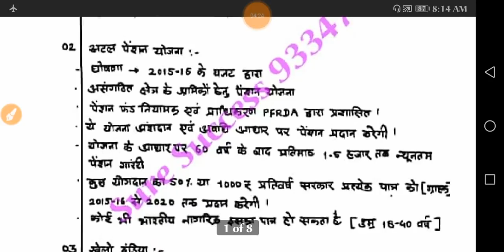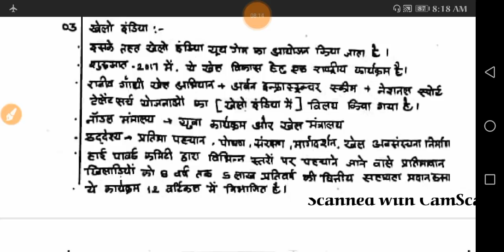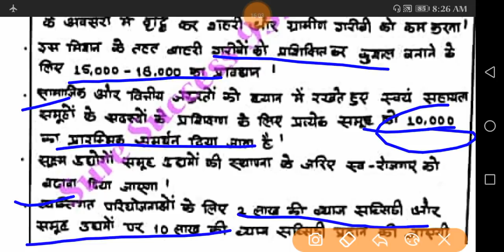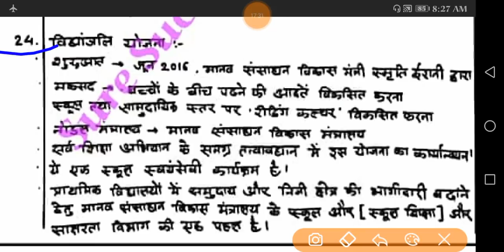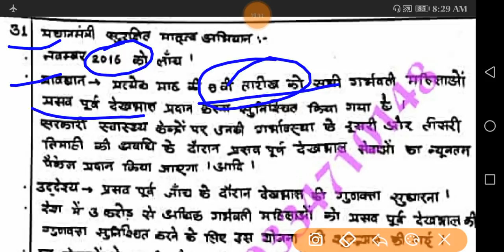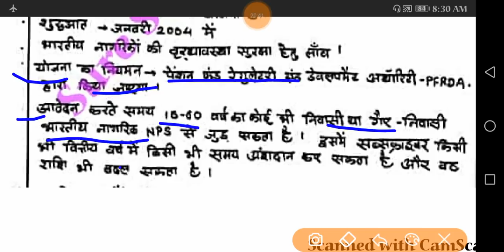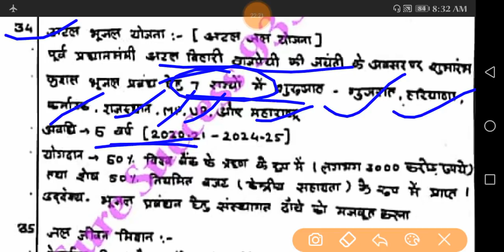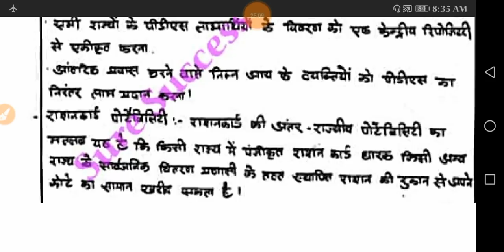बिहार की वही योजना जहां से आयोग हमेशा प्रश्न पूछता है BPSC और S.I में / 27 DEC को आप SELECTION चाहिए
SDM ki सुनामी पैदा कर देगा